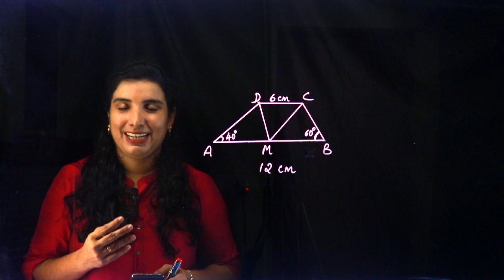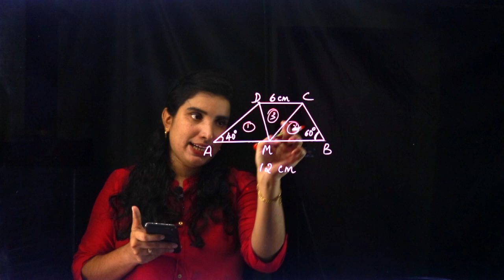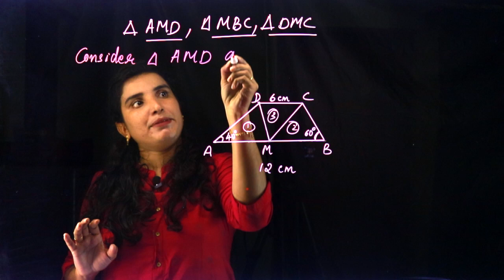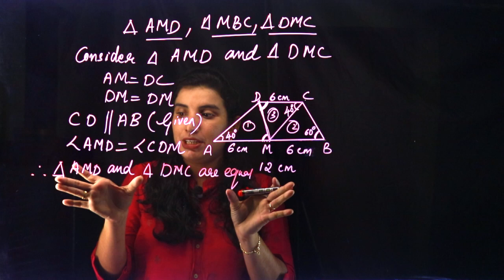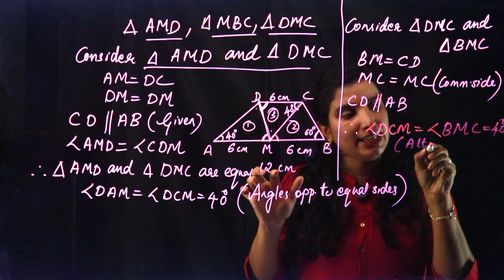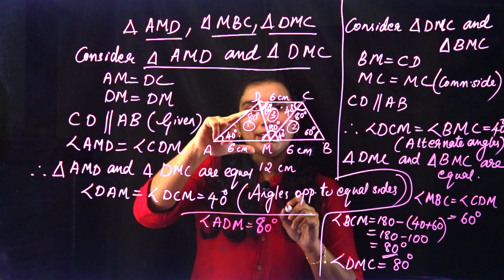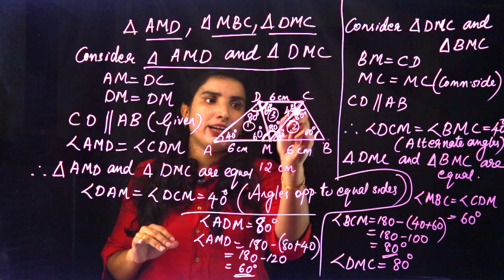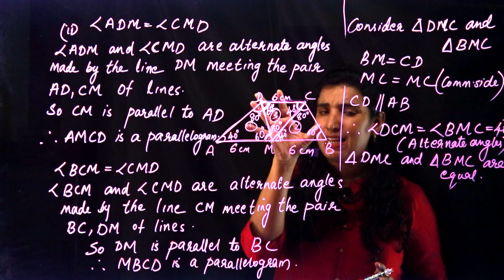CLASS 8 ~ MATHS CHAPTER 1 - Equal Triangles | Part 8 | KERALA Kite Victers | SCERT | AIMY MATHEW